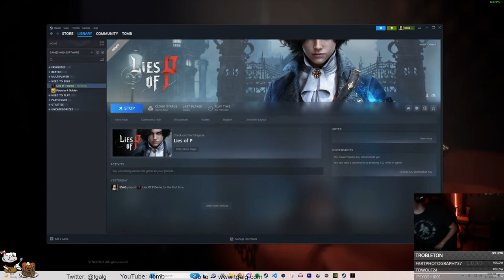Pinocchio Souls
into the depths of the real boys soul